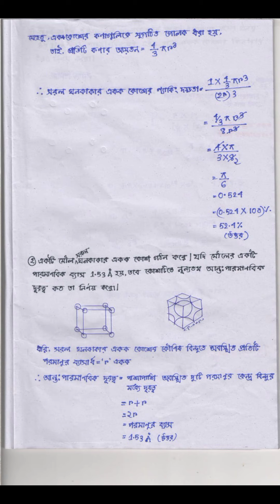Class 12 Chemistry Model Activity Task 2021 দ্বাদশ শ্রেণী রসায়ন মডেল আ্যকটিভিটি টাস্ক WBCHE part1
Class 12 Chemistry New Model activity Task part- 1 has been solved and discussed here in interest of students.

Questions-
১) একটি সরল ঘনকাকার একক কোশে পরমাণুর সংখ্যা ও প্যাকিং দক্ষতা নির্ণয় করো।
সরল ঘনকাকার একক কোশে কণা সংখ্যা কত?

২) একটি মৌল সরল ঘনকাকার একক কোশে গঠন করে। যদি মৌলের একটি  পরমাণুর ব্যাস 1.53 A° হয়, তবে কোশটিতে নূন্যতম আন্তপারমাণবিক দূরত্ব নির্ণয় করো।

৩) ধাতব কপার (Cu) পৃষ্ঠকেন্দ্রিক ( fcc) ঘনকাকার কেলাস গঠন করে। ধাতব কপারের ঘনত্ব 8.9 g/cm3 ও পারমাণবিক ভর 63.5 g হলে, একক কোশের কিনারার দৈর্ঘ্য নির্ণয় করো।

৪) হীরক ও গ্রাফাইট উভয়েই সমযোজী কেলাসাকার কঠিন পদার্থ। উভয় ক্ষেত্রেই, একক ক্ষুদ্র অণুর কোন অস্তিত্ব নেই। তবুও ভৌত ধর্মে পার্থক্য দেখা যায় কেন?

video by - Aditya Acharya
Editing - Ranjan Bhakta
Gairika thanks alot for your support.
Gairika is very brilliant student, studying Zoology from WBSU. She is also an active member of Uran Welfare Society, a Non profit NGO, aims to help the needy ones in our society.

model activity Task class 12, Class XII model Activity Task, Class xii modelActivity task tasj
2021 model activity Task
new model activity Task
2021 MATH
বিবেকানন্দ লোকশিক্ষা মন্দির,মুরাদপুর
বিবেকানন্দ_বিদ্যাপীঠ (উঃমাঃ)
Vivekananda Vidyapith HS Muradpur